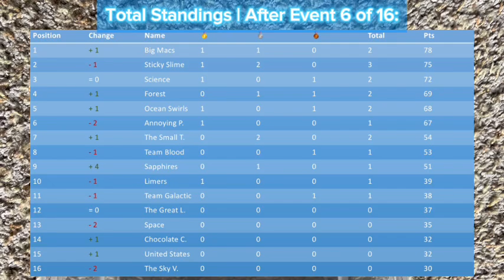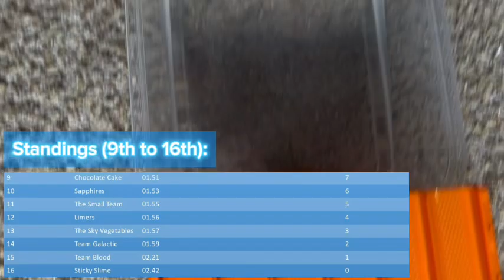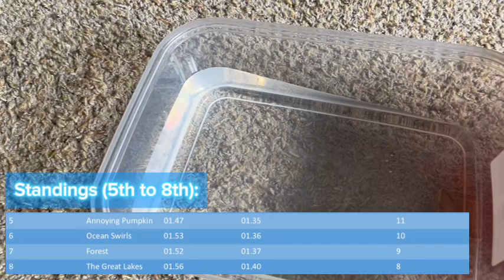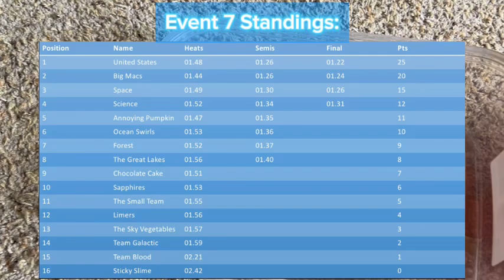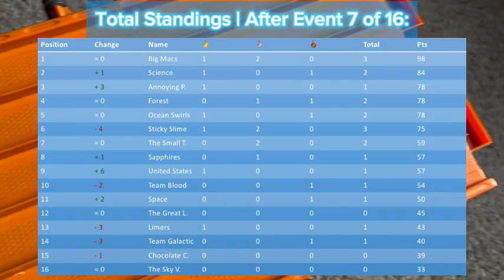Teamwork Marble League Season 4 - Event 7: Swimming | Streak’s Marble Runs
In Swimming, marbles have to swim in water, as the name suggests. Which marble does very good in water? Find out in this video!

Made by: Streak’s Marble Runs.

Streak's Marble Runs was created with the help of Streak Baker, Tom Baker, and Jam Baker. We're here to provide you a world of marble runs!

ABOUT OUR CHANNEL:
We provide you the best marble racing possible, whether it's marble tournaments or events.